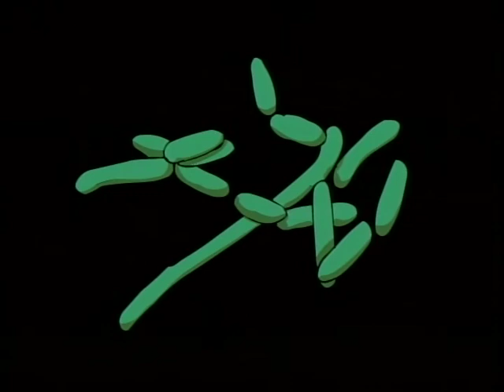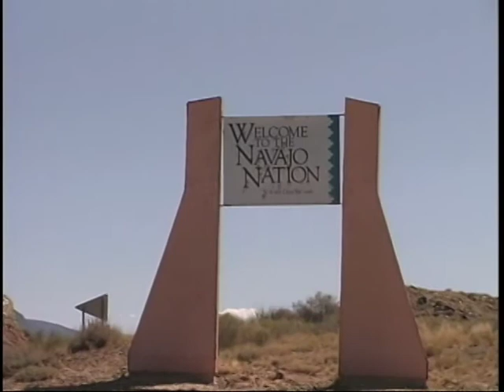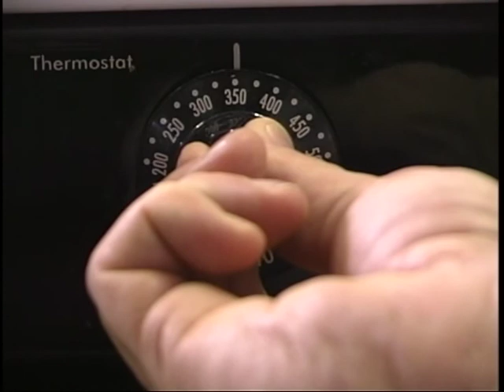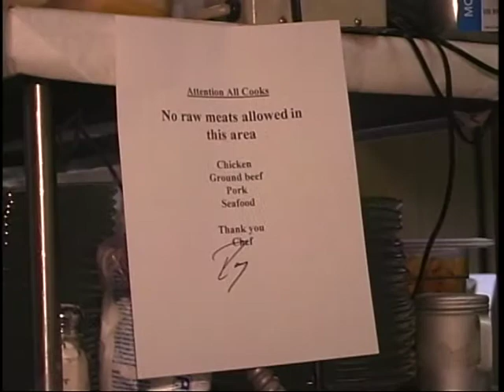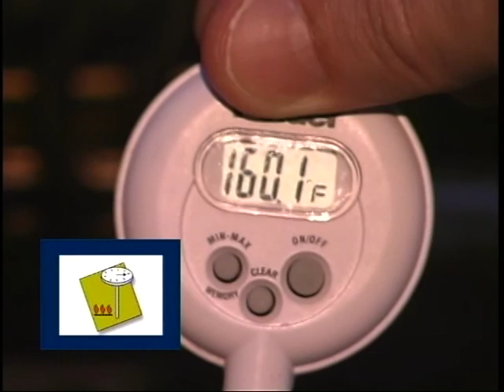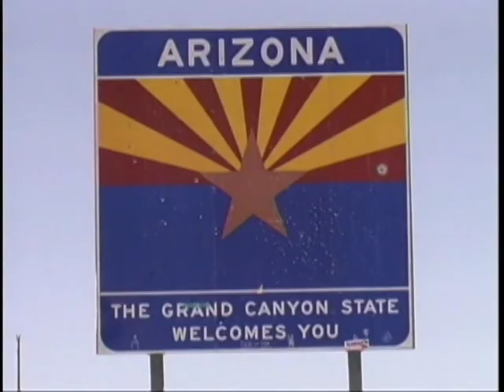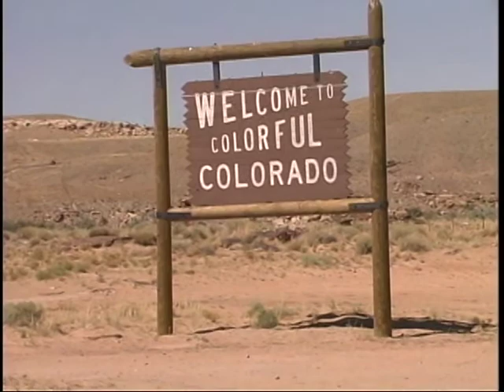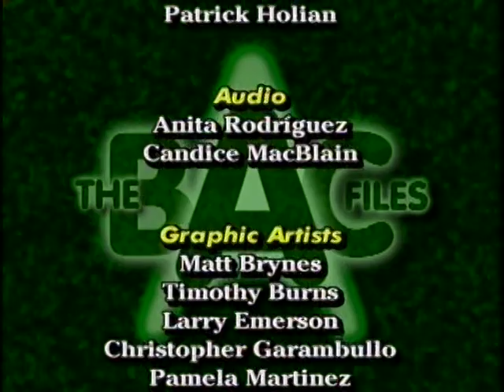The BAC Files (English)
The BAC Files (English) - New Mexico State University 2003 -   - Video furnished by Media Productions, New Mexico State University. Noncommercial use only. Join the zany Dr. Mike R. Scope in his tireless campaign to stamp out the evil BAC. As he travels through the Southwest, our hero uncovers a variety of situations in which foodborne illness can rear its ugly head.  Scope makes whirlwind stops at a roadside food stand, Navajo sheep camp, Santa Ana pueblo, Albuquerque restaurant, Texas barbecue, family picnic, Arizona home, and Colorado campground. The four Fight BAC!(tm) principles (Clean, Separate, Cook, and Chill) are highlighted throughout.